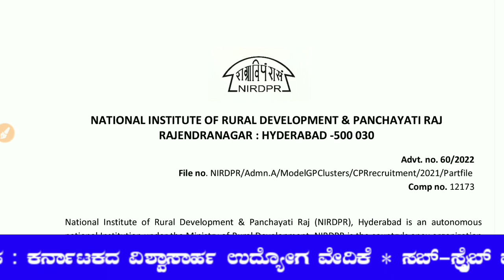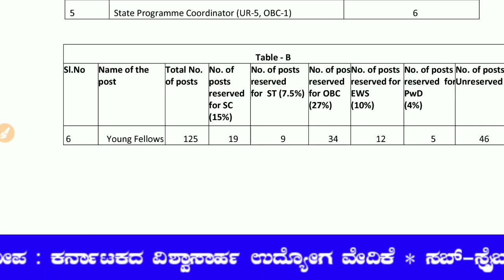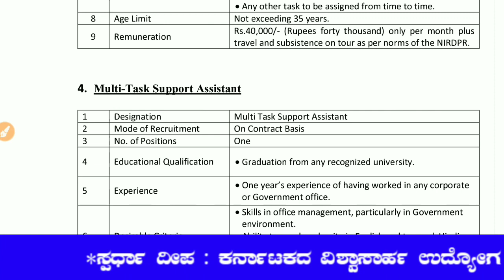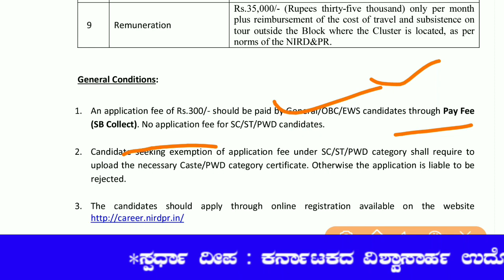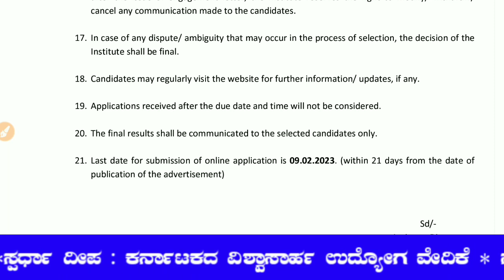ಗ್ರಾಮೀಣಾಭಿವೃದ್ಧಿ & ಪಂಚಾಯತ್ ರಾಜ್ ಇಲಾಖೆಯಲ್ಲಿ ಹೊಸ ನೇಮಕಾತಿ ಪ್ರಕಟಣೆ| RDPR Recruitment 2023| NIRD